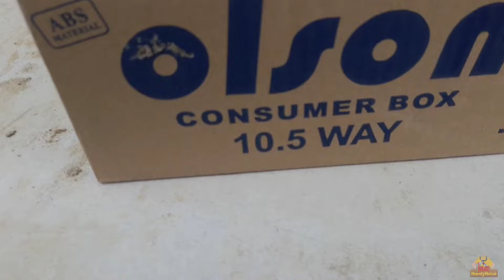Pemas4ngan Sub DB ataupun Main DB || Single Phase